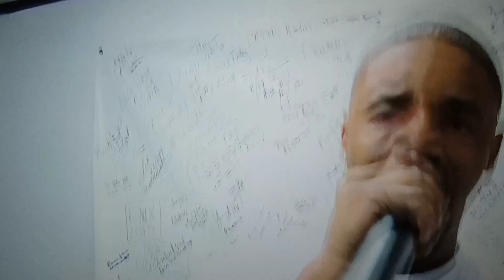When I was Down By Tha Wolf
Video Shit in NY When I was out slanging the Poor Man's Hustle Mixtape. Wanna give thanks to all my People in NY in Let me come out there and be a part of our culture. And it was truly a time I Will always remember!